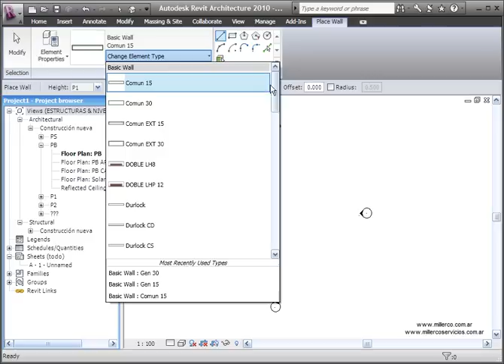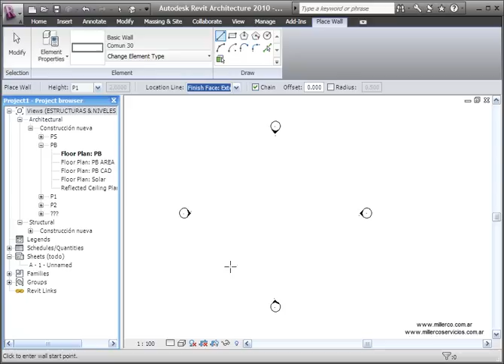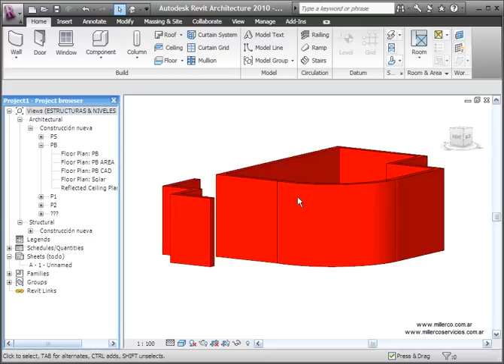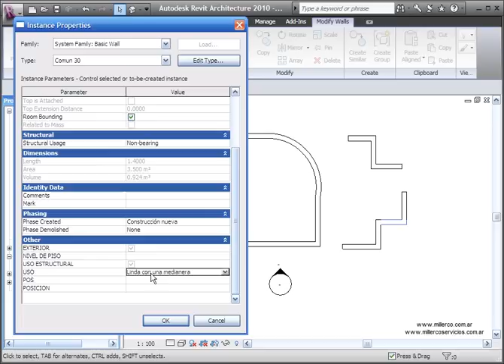Video 1 Creacion de Muros